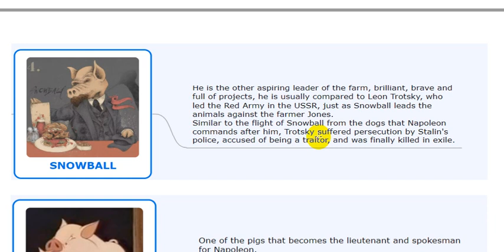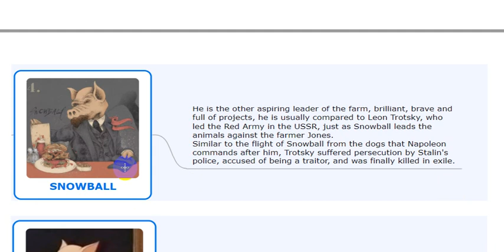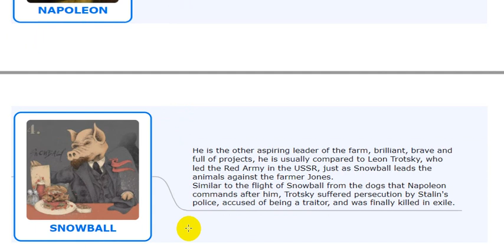4- شرح وتحليل رواية Animal Farm مرحلة رابعة شرح شخصية (Snowball)